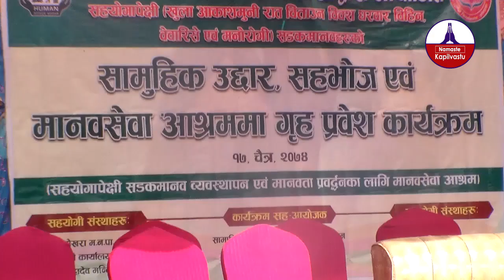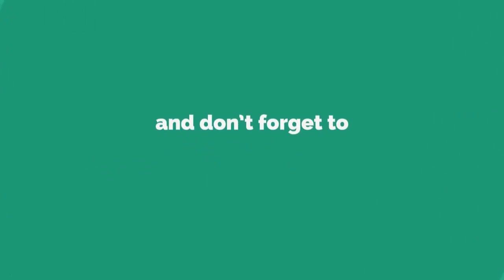अब पोखराका सहयोगापेक्षी सडकमानव देख्नु नपर्ने // manab sewa ashram